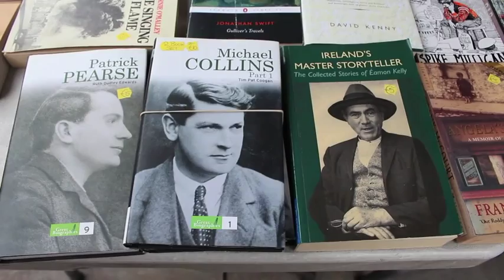What Being Irish Means To Me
WELL LOOOVE…Here is my tag video of what being Irish means to me!! It was fun making it and is a bit mad but sure aren't we all? :D

Thanks Ronan for tagging me!